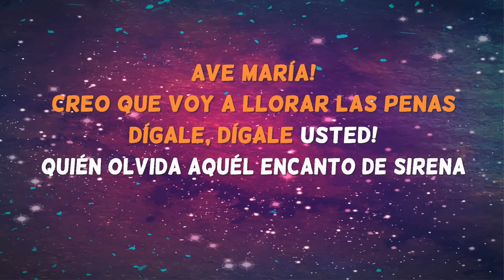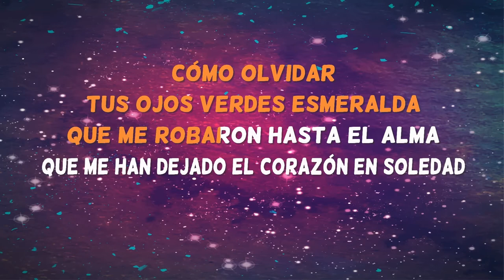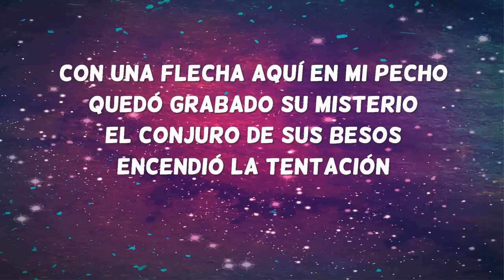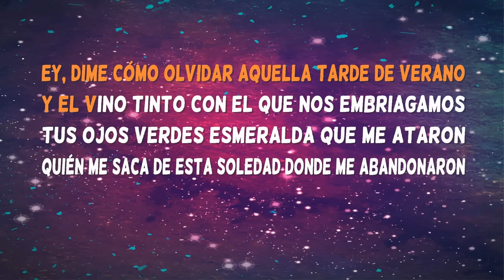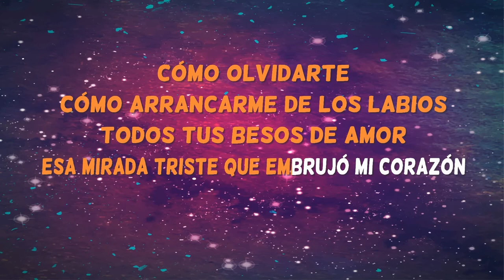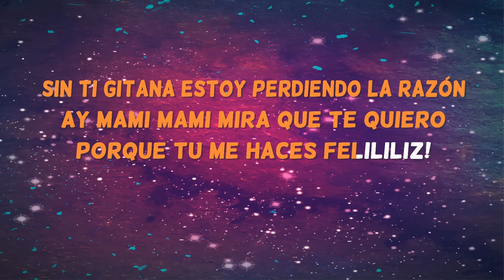Cómo olvidar - David Bisbal - Karaoke cantado con letra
Ya está aquí la versión más completa del karaoke cantado (versión cover) Cómo olvidar interpretado por David Bisbal.

Pincha aquí para empezar a cantar Cómo olvidar en versión karaoke sin voz principal:

The most complete karaoke version of the popular song 'Como Olvidar’, performed by David Bisbal, cover version.

Have you sung Cómo Olvidar? Have you enjoyed it?